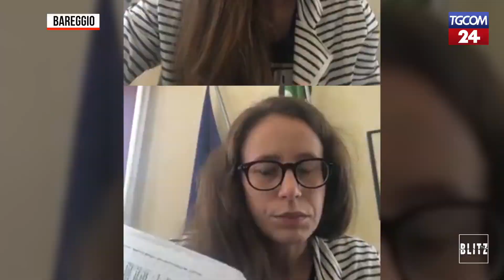Coronavirus, sindaco nel Milanese: "Vedete un vostro vicino in giro? Tirategli un secchio d'acqua"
Il messaggio del primo cittadino di Bareggio: "Chi se ne frega, oggi la follia è quasi concessa"